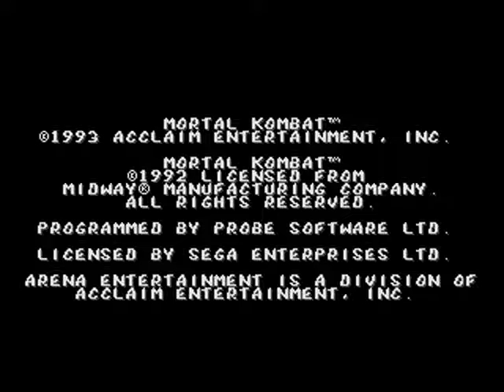Mortal Kombat - Megadrive Shortrun